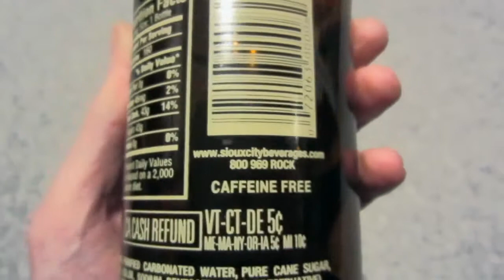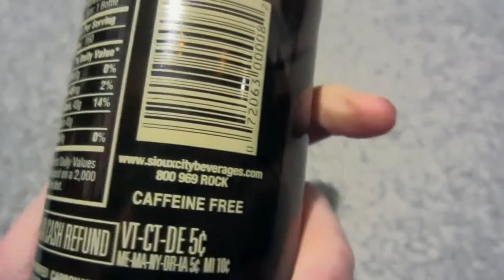ROOT BEER Reviews: Sioux City Root Beer